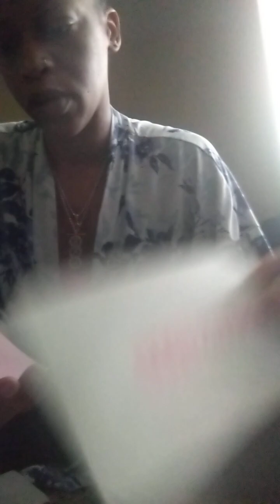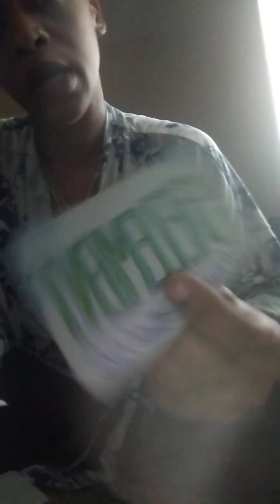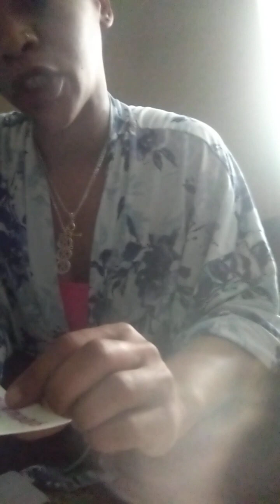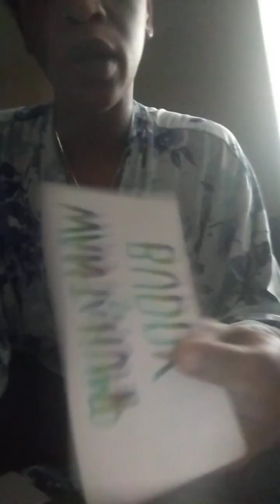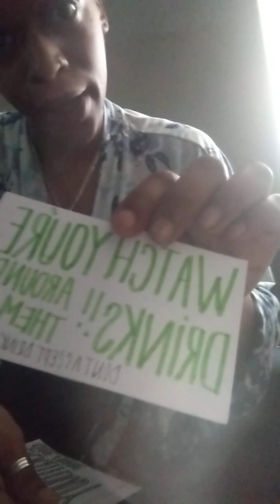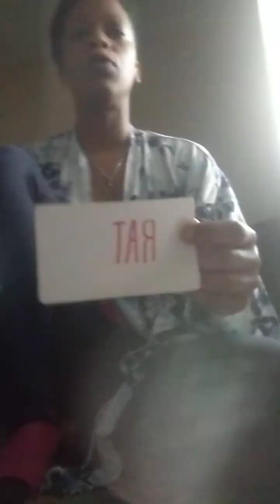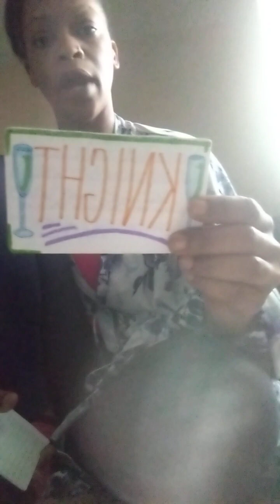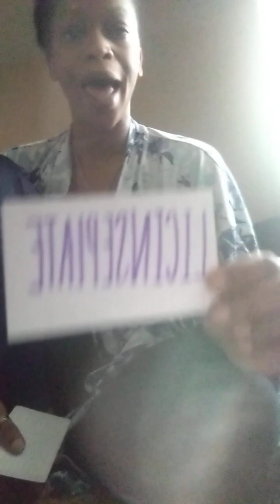All Signs: Yes he did it, and she's lying 🤥